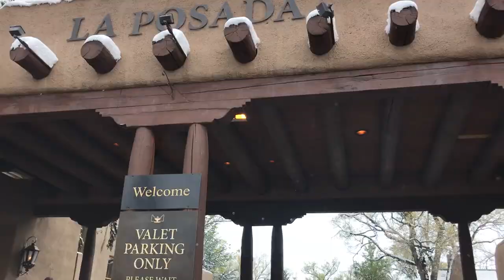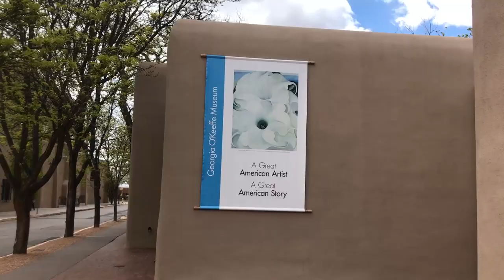Didn't Expect This At All - Our First Hot Air Balloon Ride! // Brittany Xavier